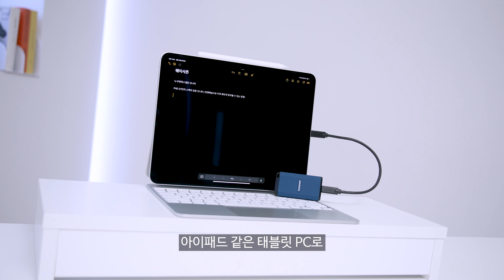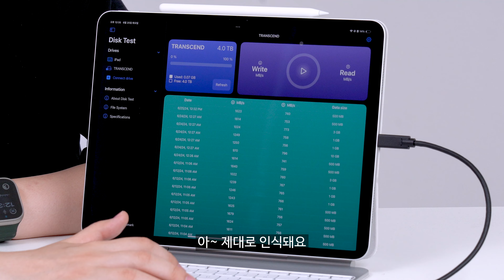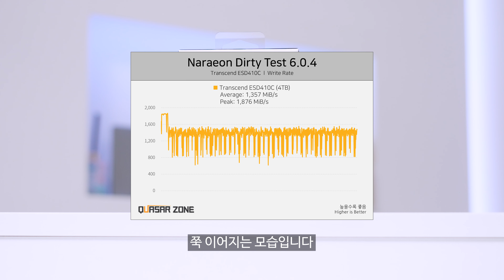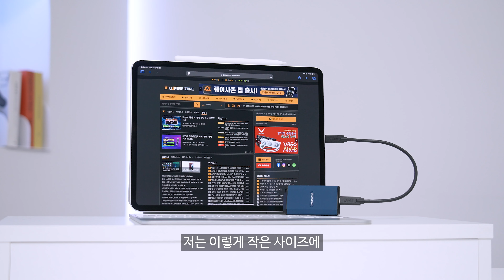남자를 울렸던 추억의 브랜드? 외장 SSD로 돌아왔다!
라이터만큼 작은데 용량은 4TB?!
우리들의 추억의 브랜드가 SSD로 돌아왔습니다
트랜센드 외장SSD ESD410C